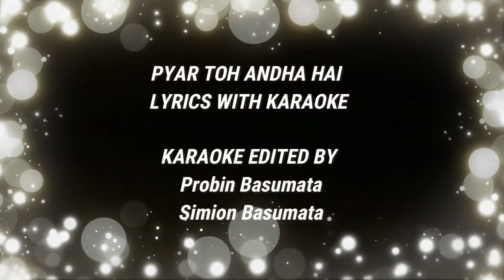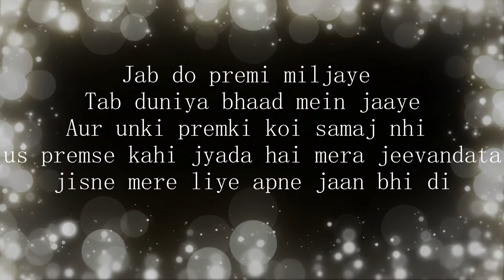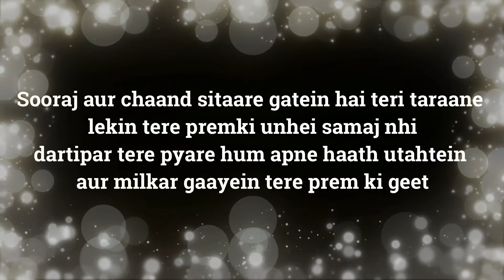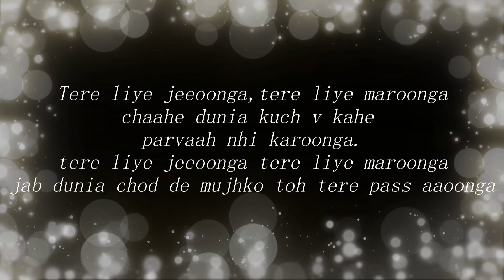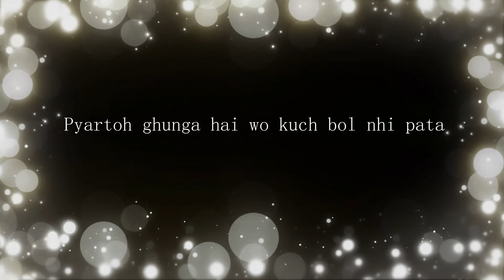Pyartoh andha hai karaoke with lyrics .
Edited by
 Prabin basumata
Simion basumata